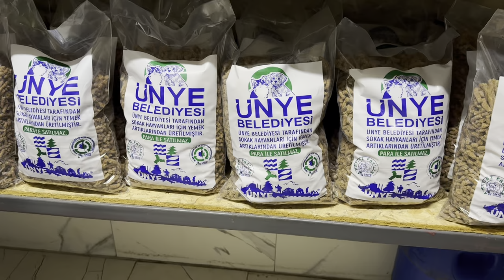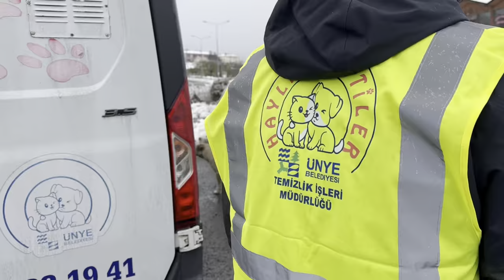Sokak Hayvanları İçin Sıcacık Bir Yuva: Ünye Belediyesi'nin Mama Üretim Tesisi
SOKAK HAYVANLARINA 13 AYDA 24 TON MAMA

Ünye Belediyesi, 13 ay önce kurduğu tesiste sokak hayvanlarına 24ton mama dağıttı. Ünye Belediye Başkanı Hüseyin Tavlı’nın sokak hayvanlarına yönelik hayata geçirdiği tesiste üretilen mamalar sokak hayvanlarına can oldu. Tesiste üretilen 24 ton mama sokak hayvanlarına dağıtıldı.

Ünye Belediye Başkanı Hüseyin Tavlı’nın Sokak hayvanlarının gıda ihtiyacının karşılanması ve israfın önüne geçilmesi amacıyla hayata geçirdiği Kompost ve Sokak Hayvanları Mama Üretim Tesisi hız kesmeden üretimini sürdürüyor. Tesiste üretilen mamalar kent genelinde bulunan sokak hayvanlarına dağıtılıyor. Üretilen mamalar Ünye Belediyesi Temizlik İşleri Müdürlüğü ekipleri tarafından düzenli olarak sokak hayvanlarına ulaştırılıyor. Kış mevsiminde yiyecek bulmakta güçlük çeken sokak hayvanlarının tesiste hijyenik şartlarda üretilen mamalarla beslenme ihtiyacı gideriliyor.